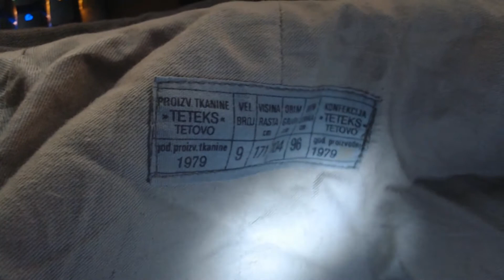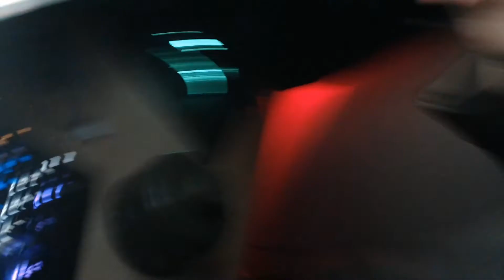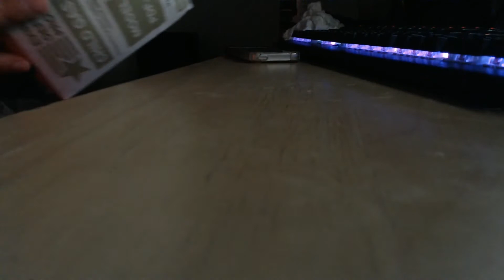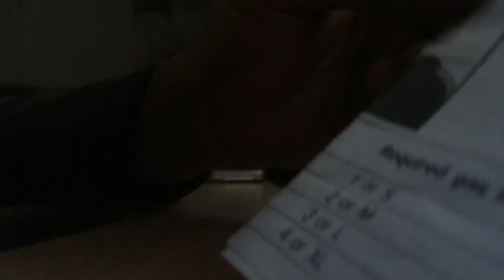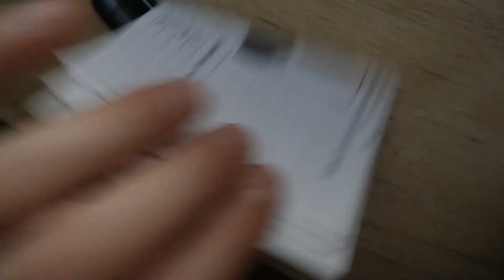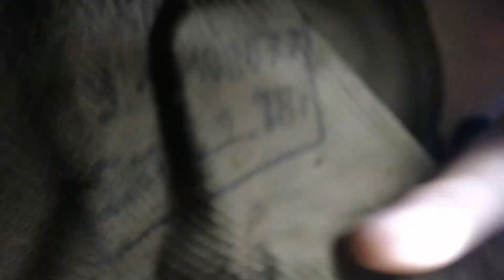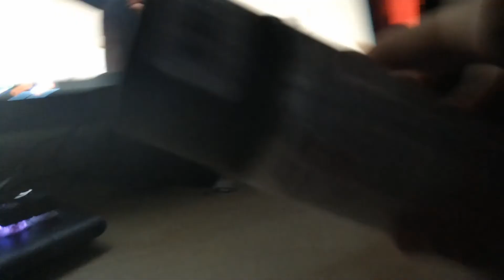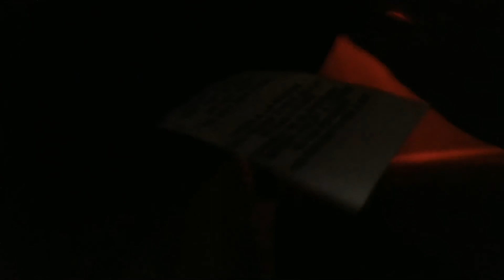kupijo sam m55 jugoslovensku jaknu i rusku gp-7 gasnu masku i masu drugih stvari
snimljeno dvadestog juna